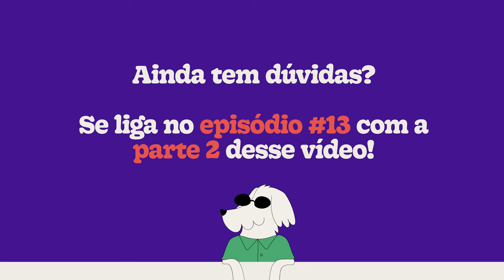Petlove Responde Ep.11 - Comportamento de cães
Petlove Responde Ep. 11 - Comportamento Canino

No Petlove Responde, a Jade irá responder algumas das suas duvidas sobre comportamento canino.

ÍNDICE:
00:00 Introdução
00:24 Esfregar o nariz do cachorro no lugar que ele fez xixi
02:45 Cachorro que late para os trovões
04:45 Cachorro que come lixo, o que fazer?
06:43 Cachorro que faz cara de culpado

CRÉDITOS
Apresentação: Jade Petronilho
Direção: Antonio Egreja
Produção: Marcella Sangiuliano
Direção de Fotografia: Lucas Garcia
Edição: Beatriz Vecchi
Motion: Thiago Henrique
Roteiro: Antonio Egreja e Jade Petronilho